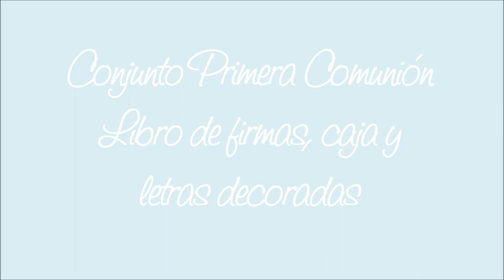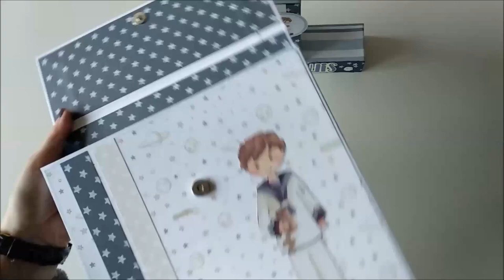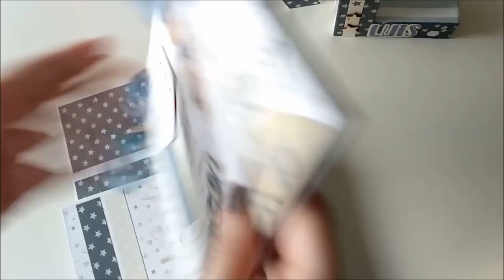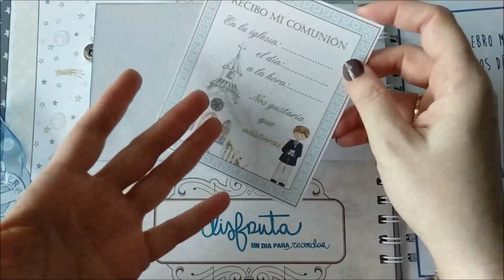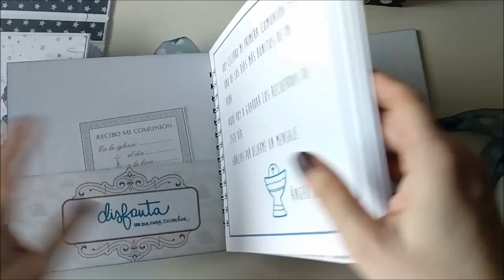Libro de firmas, caja y letras para Primera Comunión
Conjunto de caja, libro de firmas y letras decoradas todo ello a juego para la celebración de la Primera Comunión.